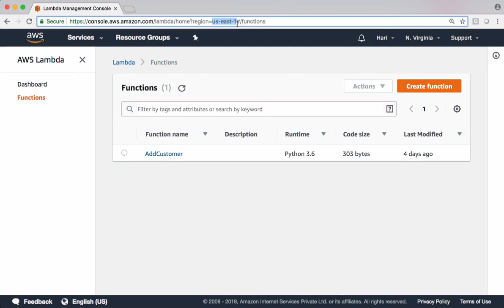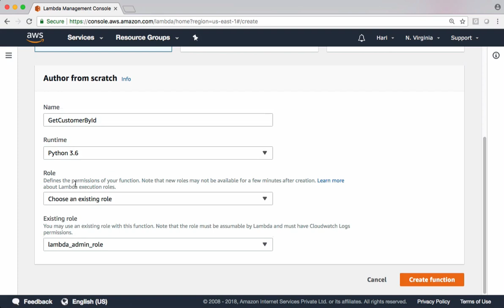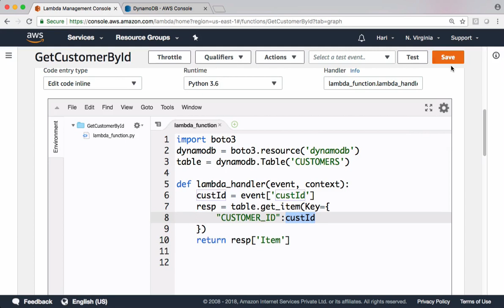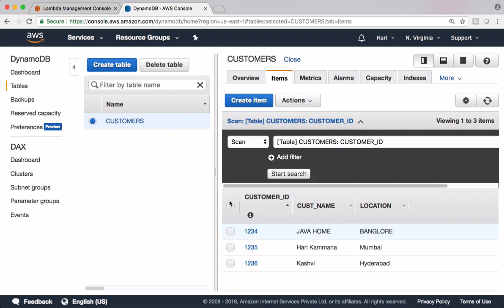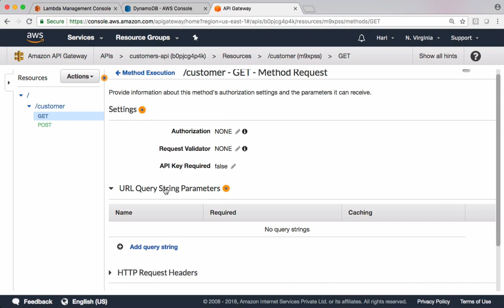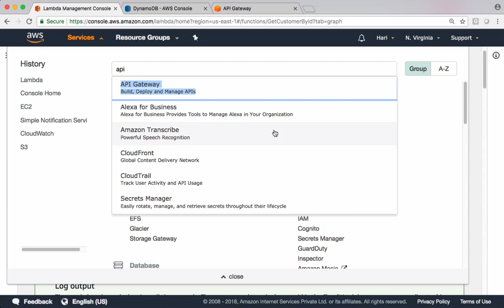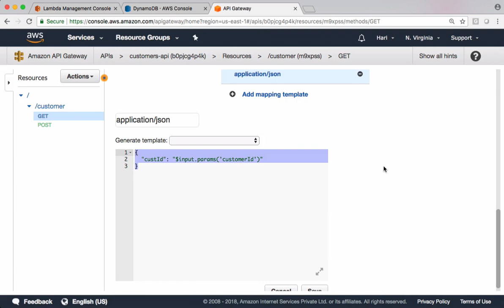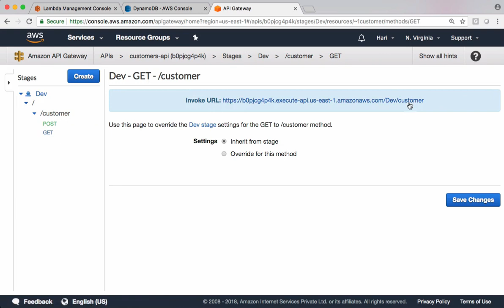AWS API Gateway - Passing Query Parameters To API Gateway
How to pass query parameters in aws api gateway, aws api gateway tutorial, this video demonstrates, how to configure api gateway to accept query parameters, aws api gateway tutorial for beginners, aws api gateway query parameters tutorial